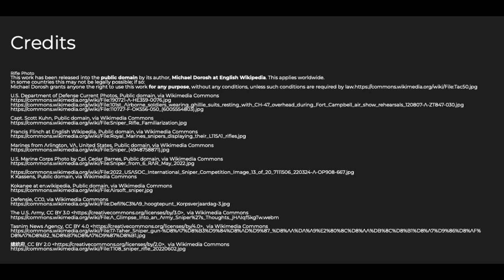The World's Longest Sniper Kill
War Unwrapped: a Look Behind the Lines

Credits:
Rifle Photo
This work has been released into the public domain by its author, Michael Dorosh at English Wikipedia. This applies worldwide.
In some countries this may not be legally possible; if so:
Michael Dorosh grants anyone the right to use this work for any purpose, without any conditions, unless such conditions are required by law.

U.S. Department of Defense Current Photos, Public domain, via Wikimedia Commons

Capt. Scott Kuhn, Public domain, via Wikimedia Commons

Francis Flinch at English Wikipedia, Public domain, via Wikimedia Commons

Marines from Arlington, VA, United States, Public domain, via Wikimedia Commons

U.S. Marine Corps Photo by Cpl. Cedar Barnes, Public domain, via Wikimedia Commons